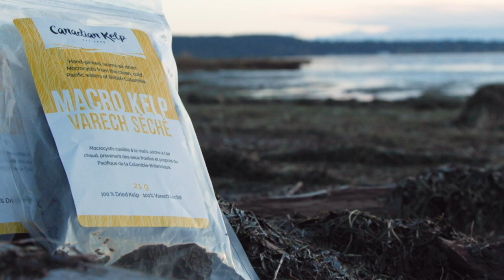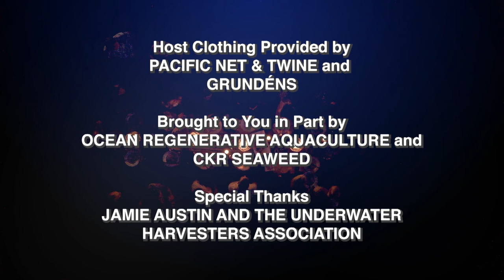Episode 03 - Geoduck - Your Nation's Table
Evan Scoffings, the skipper/ diver is a second-generation geoduck licence holder. Evan's father-in-law, Steve, owns the licence, a former diver who has been in the industry since it started in the 1980s. Diver is Mike Hackert, First Nations & second generation diver. Mike's dad is a licence holder and diver. Tender Paisly is new to the business but her hard work got her promoted to the boat